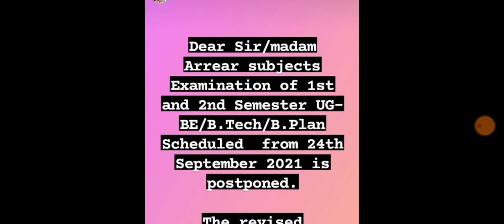Vtu 1st and 2nd sem ug exams POSTPONED|students solution